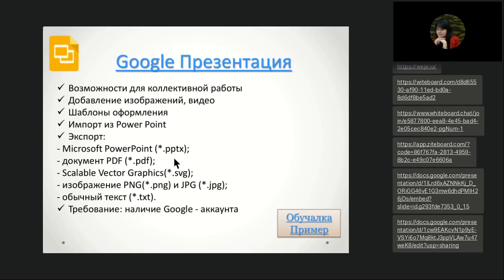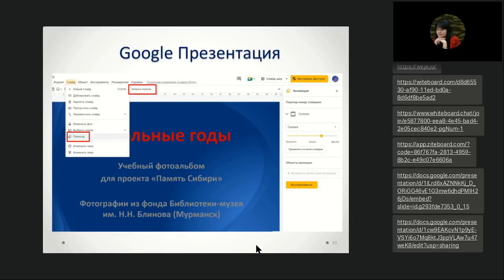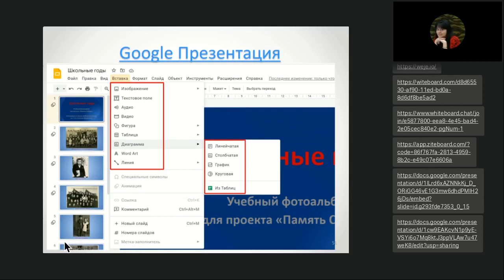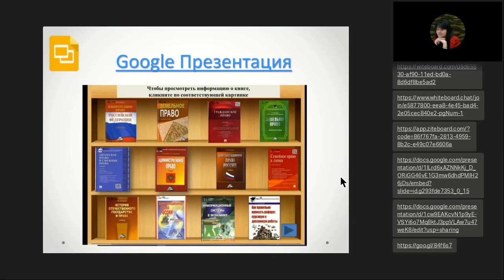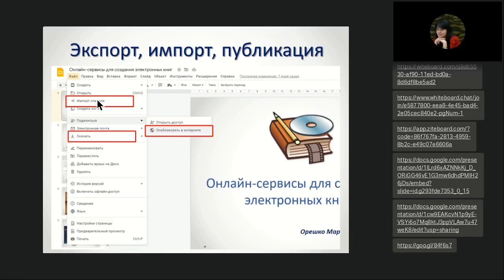GOOGLE ПРЕЗЕНТАЦИИ — сервис для совместной работы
Полная запись вебинара "Сервисы для совместной работы и проектной деятельности в школе и библиотеке: виртуальные доски, ментальные карты, презентации" от 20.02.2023

Самые востребованные онлайн-сервисы, пожалуй, — это инструменты, которые помогут организовывать совместную деятельность с читателями и школьниками. Такие сервисы позволяют создавать различные информационные продукты, структурировать и анализировать информацию и даже организовывать дистанционное обучение.